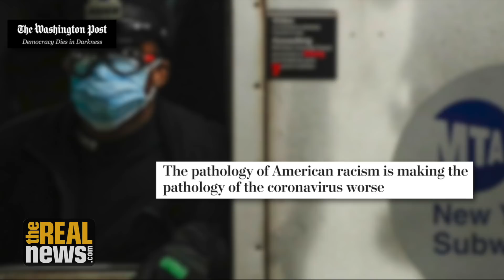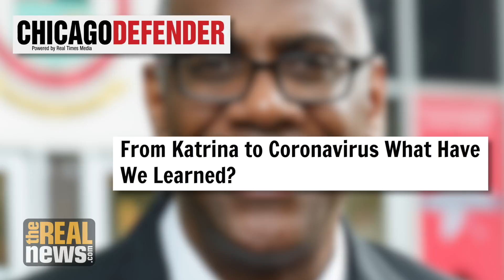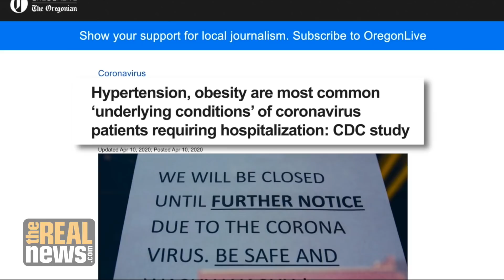Systemic Healthcare And Income Inequality Are Why COVID-19 Is Killing Black People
What good are drive-up testing sites if you don't have a car? Dr. Leon McDougle explains how successful health outcomes are tilted against black and brown communities.